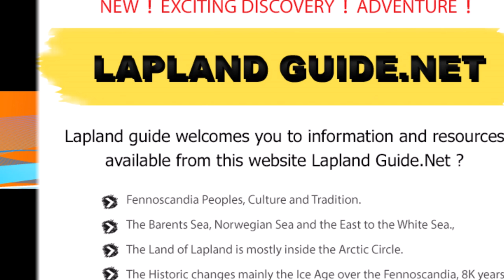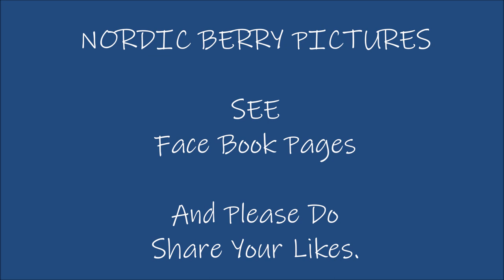Bloggers Guide To Lapland Finland 2019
Bloggers Guide To Lapland Finland.

Victor Leinonen is a Finnish-born author with a diverse background. Moved to Australia in 1971 with family. Traveled to work in Lapland Finland as a chef/cook in December 2008. The natural environment of Lapland is a truly unique experience – from the seasons, the two extreme ends of light to the long winter months and long summers days with the mass migration of birds in the spring season. All of these come together to form an exceptional perspective on the Nordic movement of life.
Victor writes about the locations of Lapland where he has worked, skied, snowboarded, trekked, traveled, and photographed. A brief layout of Lapland municipalities is included, with place locations of West, East, North, and central Rovaniemi Lapland.
Victor is a keen photographer, traveling on skies in the back-country during the winter season and foraging for berries during the summer season. Photographing all the impressions of all the seasons of the natural environment.
At the end of the day, pictures are downloaded from the camera, blog entries are posted, the images are loaded, and the videos are made. Multimedia captures the natural Nordic environment of Lapland in greater depth than merely talking about it, or writing posts could ever do.
It puts the natural environment in a realistic context of experience, as the seasons are continually moving forward towards the next season. Winter is the season of hibernation for the natural environment; it sleeps quietly, deep, and long. Entirely re-energized, it waits until the spring season arrives, sunlight comes around and melts all the snow and ice away into the fast-flowing rivers and lakes and eventually into the Arctic Ocean.
Victor views the natural Nordic ingredients as authentic Nordic cuisine, placing emphasis on the six-thousand-year history of the Nordic region, and the land and soil, the air, the lakes, rivers, and the sea. Nordic cuisine refers to the fauna and flora that have evolved over 6000 years to become fit for human consumption foods and which shift with the seasonal changes. The natural environment offers this cuisine year after year without asking anything in return, a willing servant of life for the fauna, flora, and humanity.